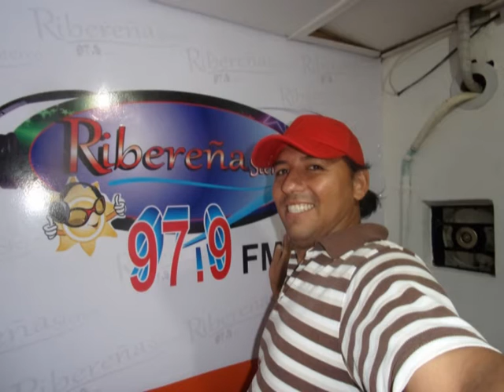El hombre con 43 años sin dormir y contando por @JorgeEscobarJr desde Ribereña Stereo 97 9fm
Marzo 23 de 2016 Desde Ribereña Stereo 97.9fm en Barranquilla les cuento la historia de Thai Ngoc,un ciudadano vietnamita de 67 años,quien lleva más de 43 años sin dormir. Impresionante e increíble.

Estos y muchos más de lunes a viernes de 3 a 5pm en Sabrosura pura de Ribereña Stereo 97.9fm Barranquilla
Instagram jorgeescobarjunior
Facebook Jorge Escobar Junior
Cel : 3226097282